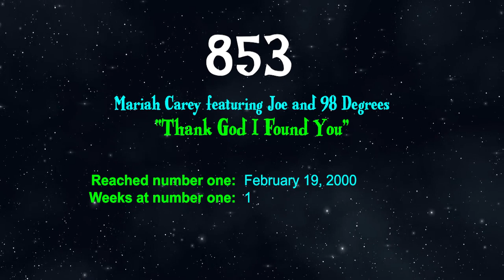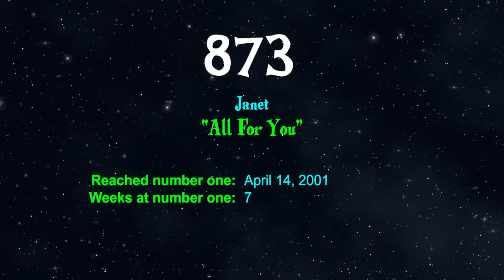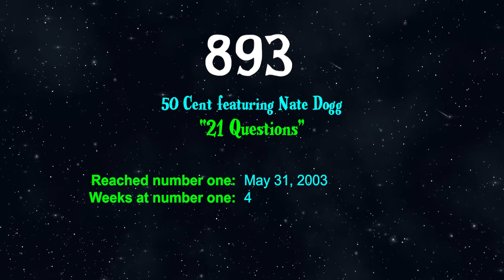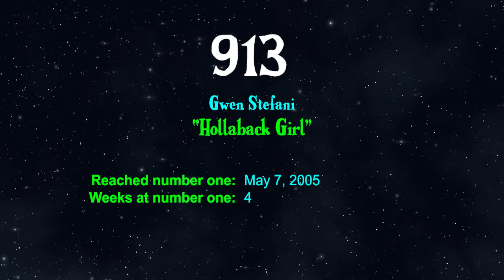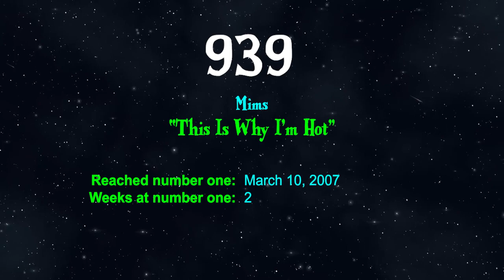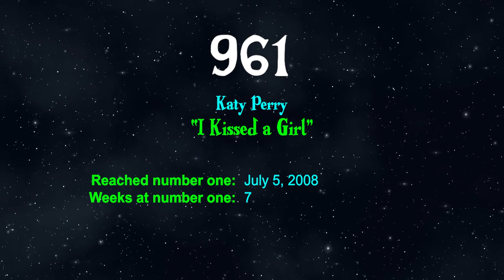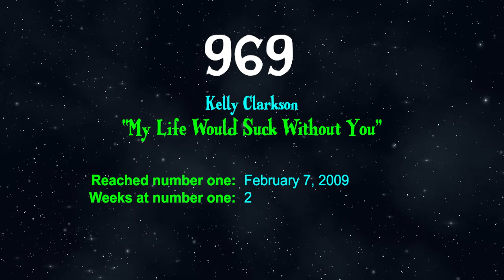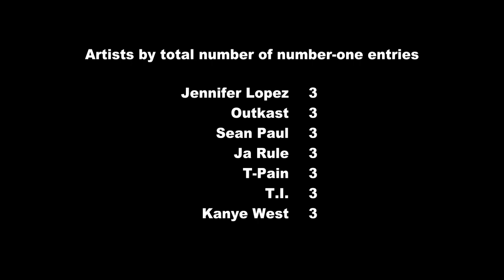Billboard Hot 100 Number-One Singles of the 2000s